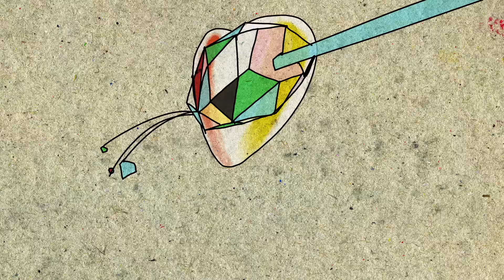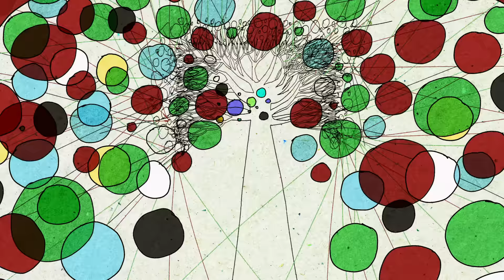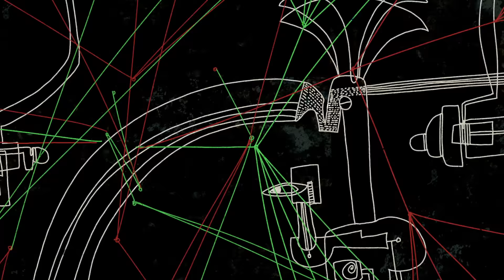Max Cooper - In Threes (Official video by Natalia Ryss)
Max Cooper:
Thanks for having a look at my new music video project. It was built around the number 3. I set up a simple rhythm where there are patterns of 3's punctuated by brash marching sort of percussion and direct Moogy synth stabs counting out the numbers. It's the drums which force the 3's, when they disappear and I left the main chord synth running it could sound like a regular collection of 4's running at a different tempo like what you probably hear in the intro. I like how years of club music tricks us back into the 4's and we have to be jolted out of it each time, it's something I used before on Order from Chaos a little more subtly, which I wanted to try in brash format.

I chatted to Natalia about how we could push the threeness further for the video and she had a whole collection of ideas. I love how her work is so abstract and human at the same time, all hand drawn and full of expression in every painstaking frame. I won't try and explain her concept I'm still unfolding it myself to be honest.  But huge thanks Natalia for all the months of work on this, it was a labour of love all round, thanks for joining us for the expression experiment.

Natalia Ryss:
I tried to interpret the concept proposed by the composer and reflected in the title “In Threes” and in the structure of the musical track itself.I presented it as an abstraction in different ways/meanings.

I used the most of visuals/ideas from my abstract ideas notebook calls “Book of Nothingness” 2021

“In Threes” means:
Tree as Three (kind of playing with words and symbols):
1. (vegetable) intuitive, soft, rounded shapes, symmetry...
2. (logical) lines, connections, growth, tension, constructions, grid, pendulums, signs...
3. (chaotic) destructive, strobe, interruption, paint run, shapeless spots

in Three Worlds:
1. Lower world (roots, dense lines, red-black-brown colors)
2. Middle world (development, multiplication of forms, fractals, pipes, direction, green-orange-violet-pink colors)
3. Upper world (neural network, flashes, breaks, unfinished forms, glow and flicker, yellow-white-blue colors)

Some kind of consistent half abstract action, which as repetition, loop, with overcoming, hindrances and development of the situation,
sometimes everything starts from the beginning, but in a different way. In the end, the movement goes without failures and images does not
repeat itself literally. New forms multiply, their movement acquires the unity of rhythm.
In the finale, the image-idea of the Tree as an embodiment of the Three Principles unites the manifestations of forms, following the rhythm
of the heart.

CREDITS
Video: Natalia Ryss

All video & audio copyright is owned by Max Cooper and Mesh - no use without permission